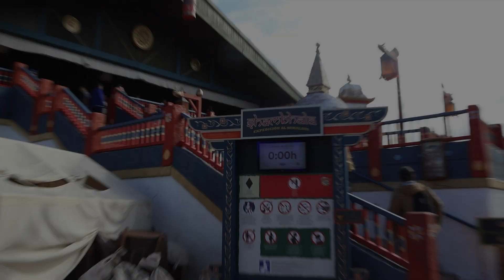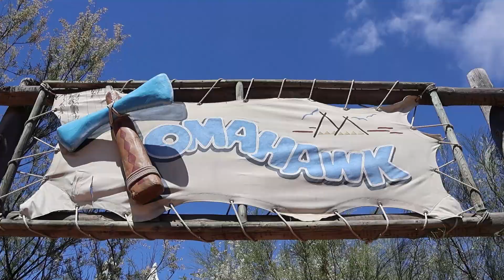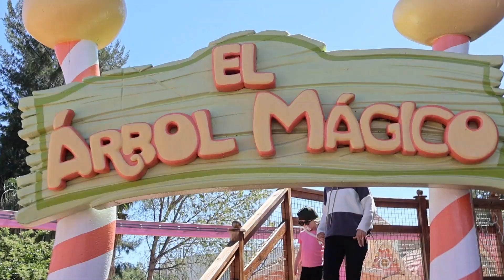SHAMBHALA! | Port Aventura Vlog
🎢 Welkom op UpsideDown, een nieuw pretpark kanaal in België!
⇢ Park in Con Salsa Y Picante land
⇢  Hierop kun je allerlei verschillende video's zien!  Er komen vlogs online, update video's en nog veel meer!
⇢ Wil je me contacteren stuur dan zeker op Discord of via instagram!

⇢ Ik ben Garcia, een jongen uit West-Vlaanderen die af en toe graag wel op een achtbaan zit, nouja heel vaak zelfs!
Ik heb op mijn ander kanaal Gracias al vlogs geupload maar wil al een lange tijd een pretpark gerelateerd kanaal, vandaar dat ik dit maak! Ik wil meer professionelere pretpark video's maken met soms wat informatie maar nog steeds humor erin.
StAY UPSIDE DOWN!